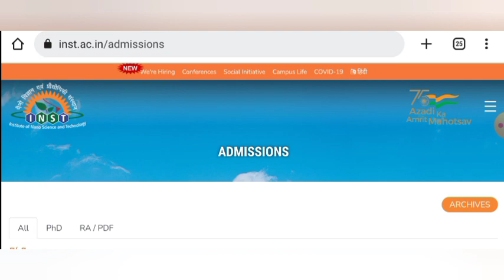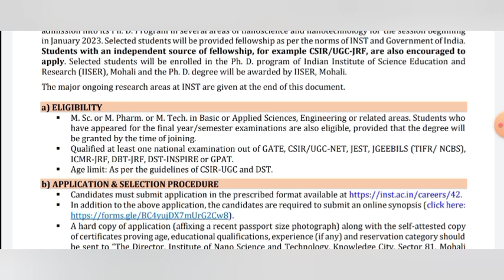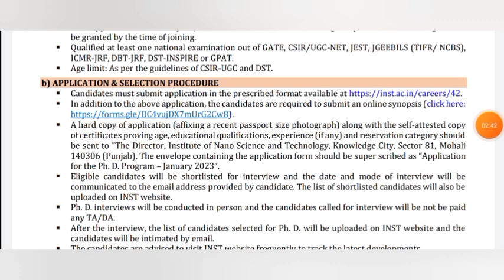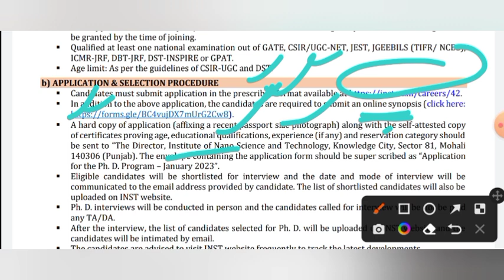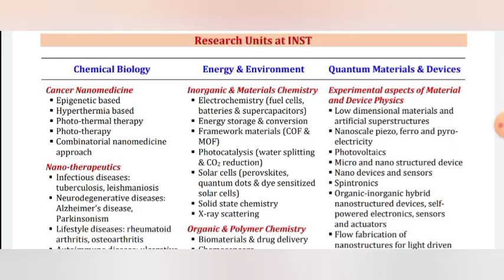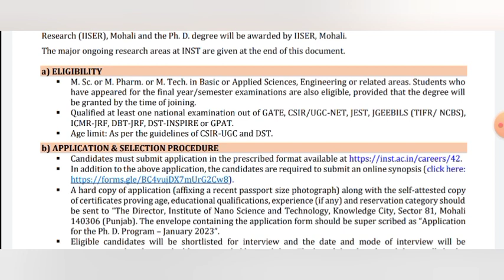phd admission 2022 || Research Institute under govt of india || Last date - 27/10/2022 || INST IISER